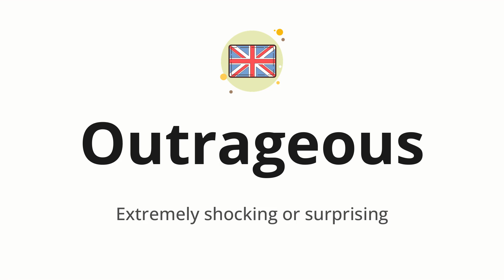How to pronounce Outrageous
🌍 Learn a new language now Master the pronunciation of 'Outrageous' Outrageous 📖 - which means : Extremely shocking or surprising 📝 - with this quick and clear tutorial by How To Pronounce!

In this video 📽️, we'll guide you through the correct pronunciation of 'Outrageous' in English, using native speaker examples 🗣️👂 and easy-to-follow phonetic breakdowns 🎵. Whether you're learning English for travel ✈️, business 💼, or just for fun 🎉, our guide will help you perfect your pronunciation in no time ⏰.